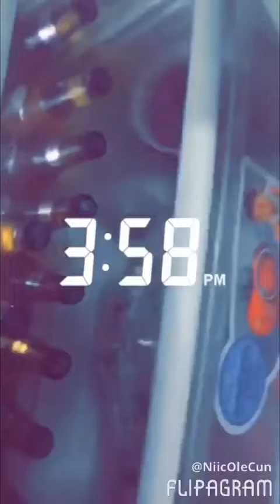Una buena tarde